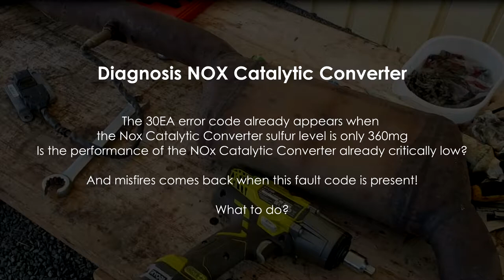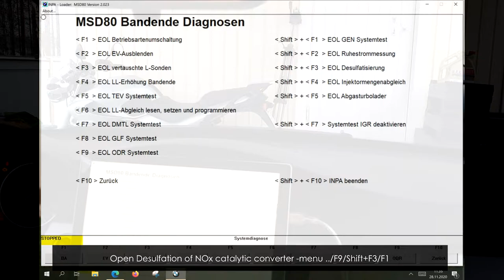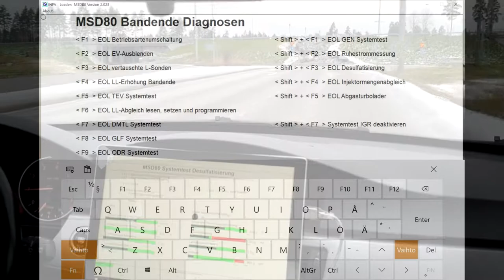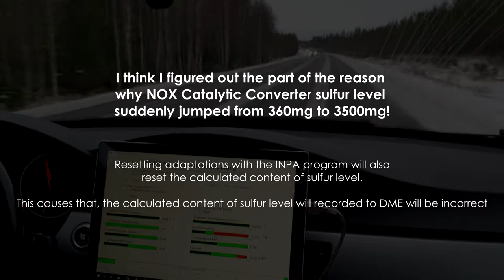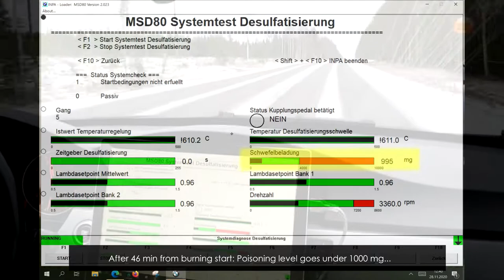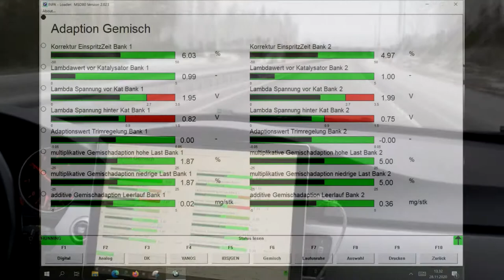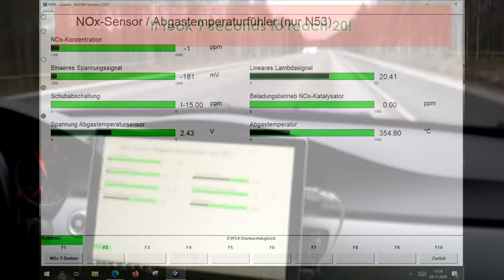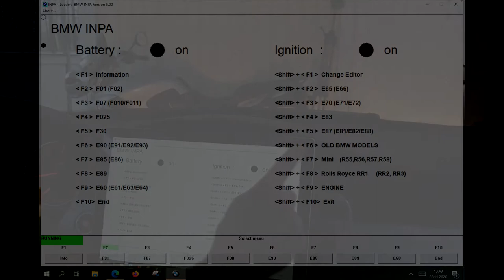Diagnosis NOX CATALYTIC CONVERTER with INPA - Is it lost its effectiveness? - BMW E91 engine N43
Diagnosis NOX Catalytic Converter with INPA - Is it lost its effectiveness?

- BMW E91 2008 Touring engine N43B20A
- Misfire counter detects random misfires?
- Fault code 30EA: nitric oxide catalytic converter, sulphurized
- Hunting the cause of the misfires!
- Situation: Spark plugs and Ignition coils are ok
- All Injectors, lambda sensors and CCV with valvecover, NOx sensor are replaced with new ones.
- Forced desulphation session and deleting long-term fuel trims are done after new parts.
- Re-learning process is still in progress...
- No any leaks in exhaust or intake system.
- How to Diagnose BMW MSD80 DME with INPA and ISTA-D software
- Diagnosis of the NOX Catalytic Converter with INPA!
- Fuel injectors have been leaking for a long time; Cause of NOx Catalytic converter loss of efficiency?
- Content of sulfur level JUMPED to high level suddenly?!
- Resetting adaptations with the INPA program will also reset the calculated content of sulfur level.
- This causes that, the calculated content of sulfur level will recorded to DME will be incorrect
- it can be harmful to the performance of the NOx catalytic converter
- ISTA-D will not reset sulfur level of NOX Catalytic Converter.
- In the future: delete the old DME adaptations, using ISTA D and create new adaptations, using INPA
- Chemical tests, Integrators, offset type LTFT, multiplicative type adaptions LTFT, opening time, flow-rate data, electric charge, Voltages,
  Learnbits, adaptions, Homogeneous mode, stratified charge mode, Idle and partial load

Also POWERDRAIN rebuild -SERIES of BMW E91 with engine N43!

Jani Voutilainen

Thanks for bimmerprofs!